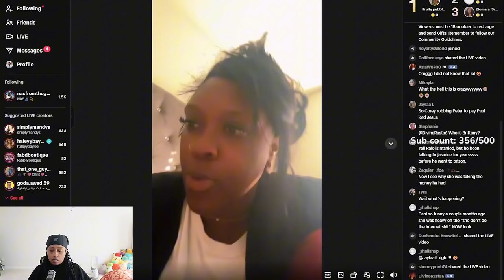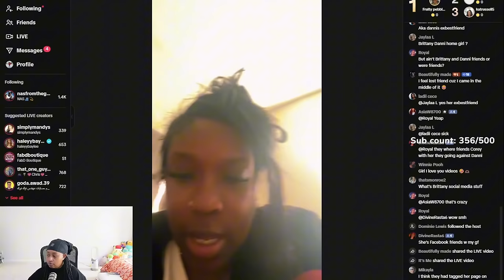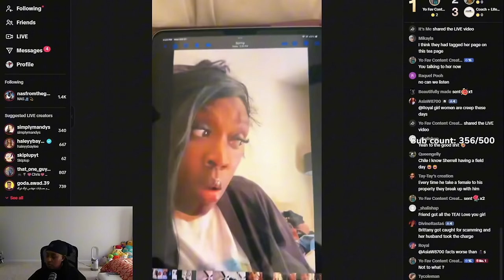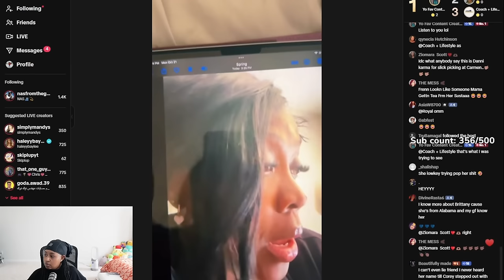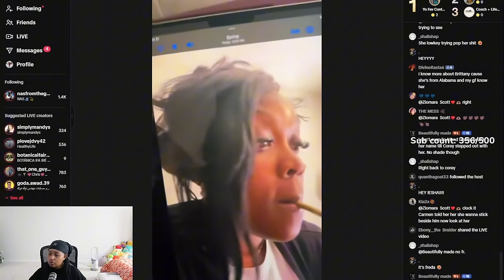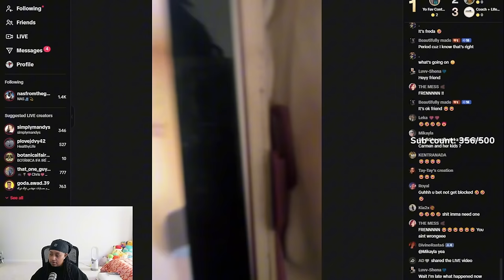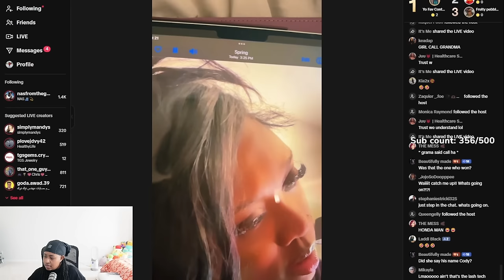Danni FINALLY addressed the FAKE Cash Apps 😱 "I sent his money BACK he has a FAKE app" 😱